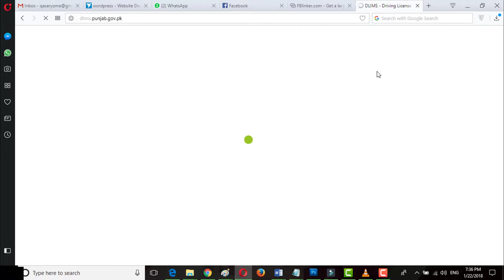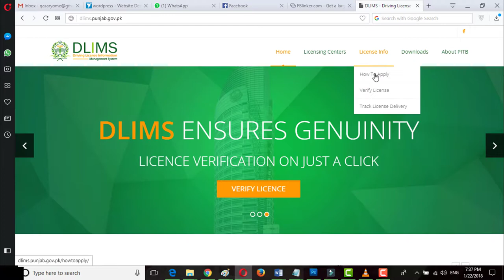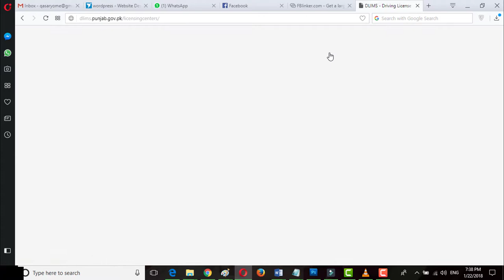How to Get Driving License in Pakistan.| driving license test in pakistan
driving license test in pakistan | Driving test in Pakistan | Pakistan driving licence test | How to Get Driving License in Pakistan. or Getting a Driver's License in Pakistan is very easy. Today Technical Qasar are going to show to how you can Driving License Check online.
Install Updates Software In One Click 2017 Urdu&hindi by Find In PC

dlims.punjab.gov.pk

If any person are  looking for how to get license in Pakistan ? or
how to get a driving lisence ? then he/she must need to watch this video. the people that are searching  how to track your driving license ? or driving license test in Pakistan ? this video may help for those. Today I will also show you in this video how to take driving license test and you can also do online verify driving license and I will also show you the driver license details,
driving license Pakistan, and license fee in pakistan., so please stay tune with Technical Qasar.